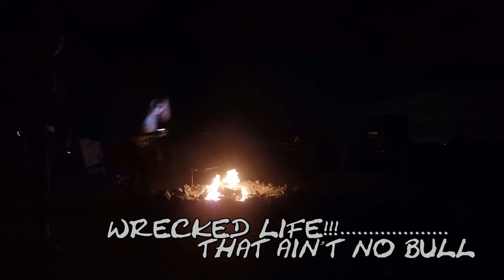ROCK CRAWLING in FLORENCE JUNCTION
Rock crawling Florence Junction- one of our earlier YouTube off-road trips. It shows we have come a long way in wheeling and in editing. This trip was one of Jess's and my first dates. Hope you enjoy seeing one of the earlier days of Wrecked Gear and where we came from.

58 Rock Crawler flops, rolls & recoveries from our channel Wrecked Gear, all the carnage compellation.

To show your support, get all your Rowdy Wrecked Gear Merch and buggy accessories

🤘LIKE this video if you think its ROWDY

@Desertbilly Bronson
@Jessica Wilson